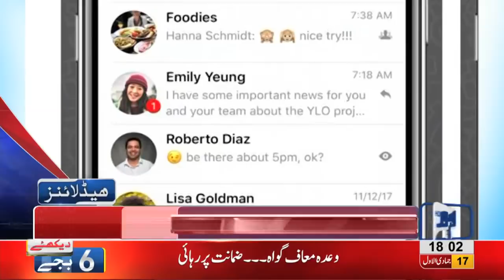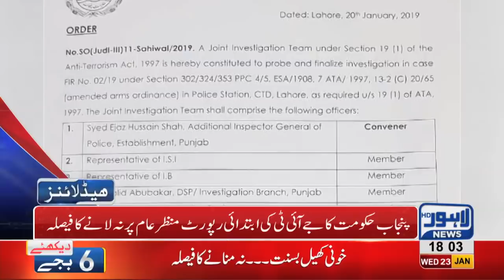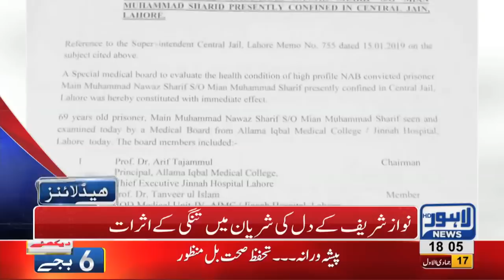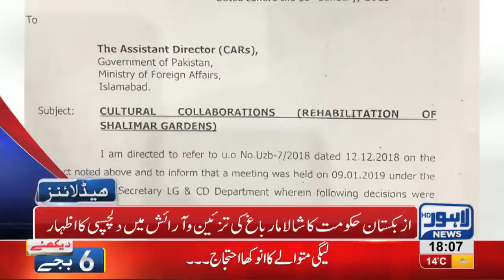06 PM Headlines Lahore News HD 23rd January 2019